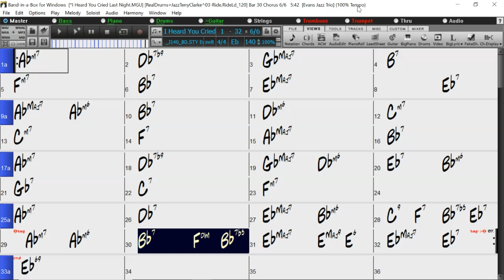BACKING TRACK - I HEARD YOU CRIED LAST NIGHT (Eb) 140 BPM SWING